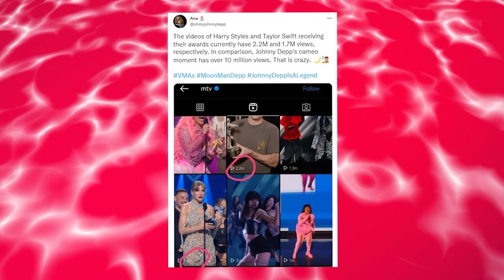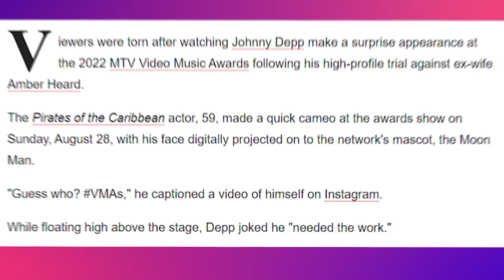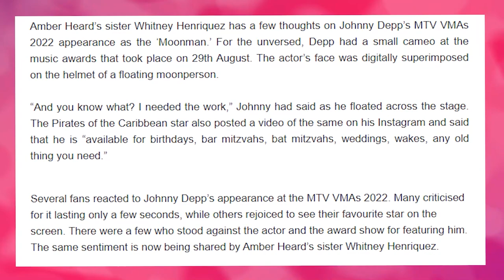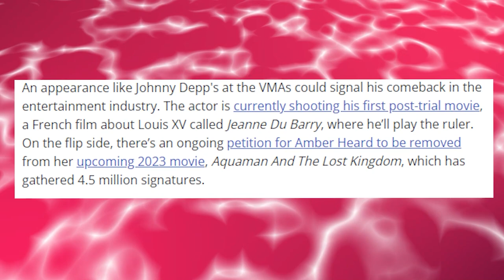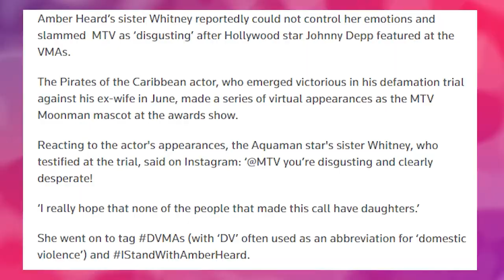Amber GOES BESERK After Johnny Just Broke Another WORLD RECORD!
Amber GOES BESERK After Realizing Johnny Just Broke Another WORLD RECORD!
It’s just another day for the rest of us, but, for Amber, it is a day when Johnny has broken another record, leaving her obscenely mad. But what is this world record about? Let’s find out. Keep watching this video till the end to know more.